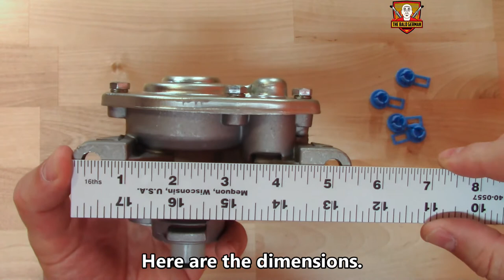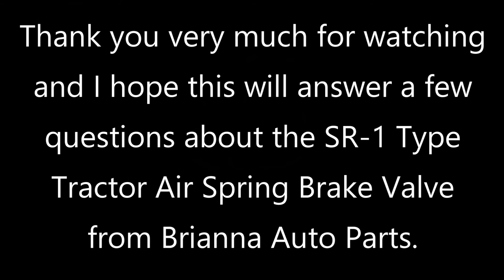SR-1 Type Truck Tractor Air Spring Brake Valve for Big Rigs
An Overview of the SR-1 Type Truck Tractor Air Spring Brake Valve for Peterbilt, Freightliner, Kenworth, Volvo, International, Mack, Western Star, and other Big Rig Trucks from Brianna Auto Parts.